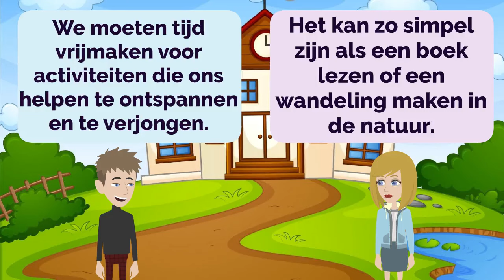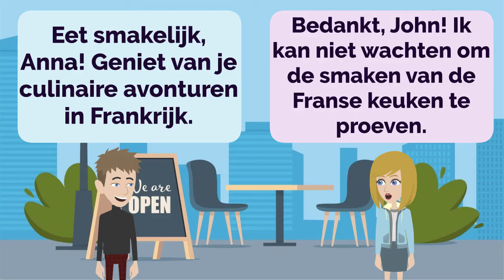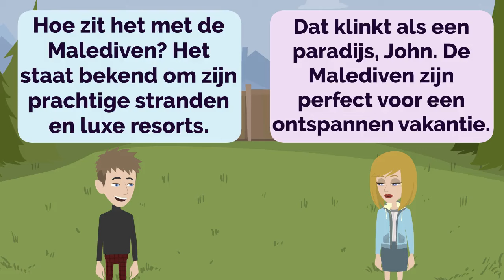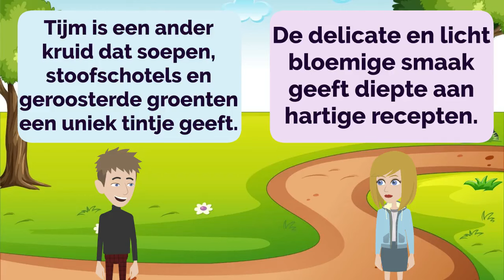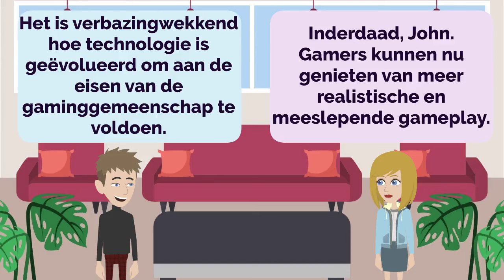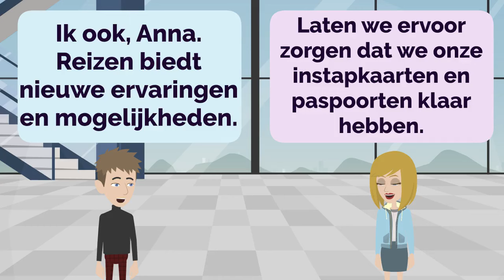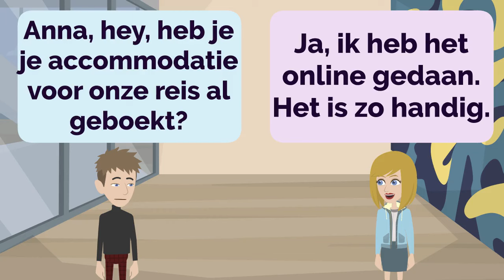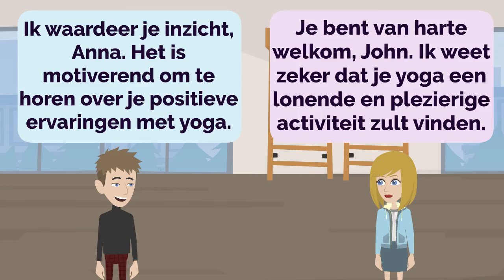🇳🇱 Dutch Practice Ep 114 👄👂 | Improve Dutch 🚀 | Learn Dutch 💯 | Nederlands leren